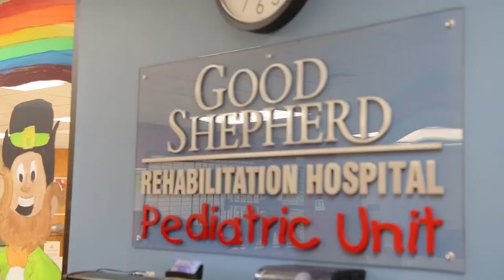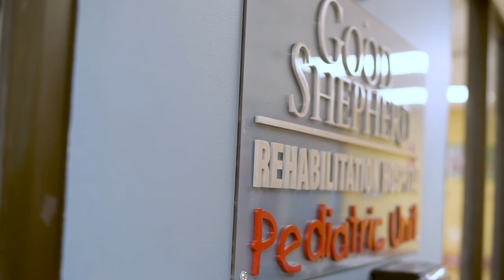Inpatient Pediatric Therapy: Good Shepherd Rehabilitation Hospital Pediatric Unit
The clinicians at Good Shepherd Rehabilitation Hospital Pediatric Unit provide compassionate and comprehensive rehabilitation and care to children up to the age of 21. The inpatient unit is the only CARF-accredited pediatric rehabilitation facility in Eastern Pennsylvania and only one of two in the state. Learn more - GoodShepherdPediatrics.org